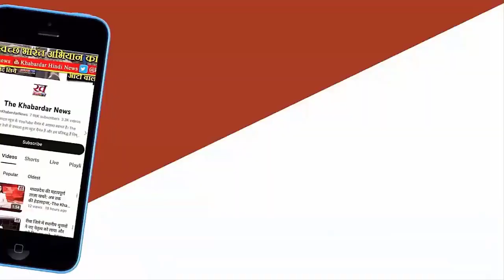Allu Arjun Pushpa 2 : Pushpa-2 के दूसरे गाने ‘Angaron’ का टीजर रिलीज, 29 मई को released होगा गाना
साउथ के सुपरस्टार अल्लू अर्जुन की अपकमिंग फिल्म ‘पुष्पा 2’ के दूसरे गाने का टीजर रिलीज हो चुका है। यह गाना फिल्म की एक्ट्रेस रश्मिका मंदाना पर फिल्माया गया है।